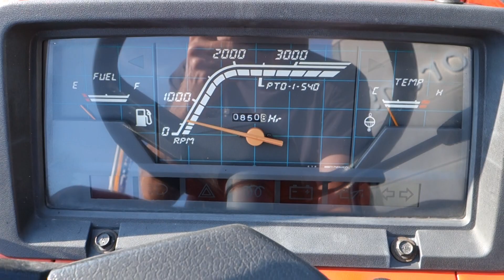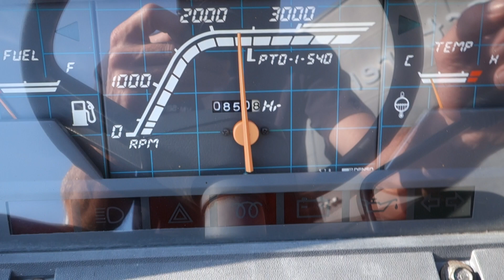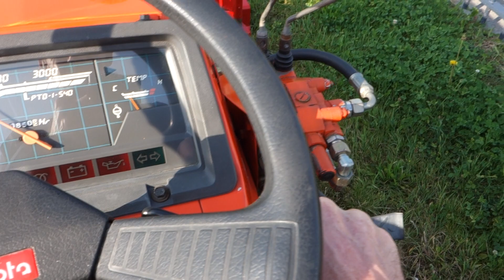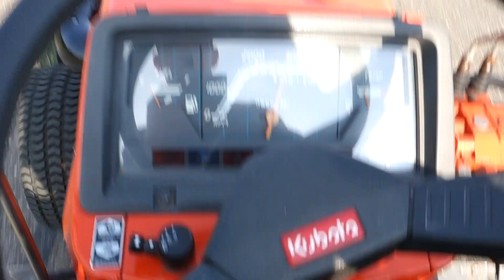Kubota B1750 4wd HST / 0850 Draaiuren / Frontmaaier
Kubota
B1750 4wd HST
21 Pk
Automaat
Brede gazonbanden
Stuurbekrachtiging
Fronthef
Frontaftakas
Compleet met frontmaaidek

Websitelink;